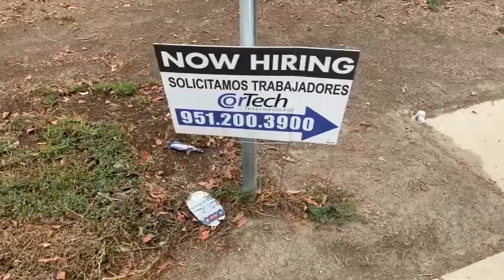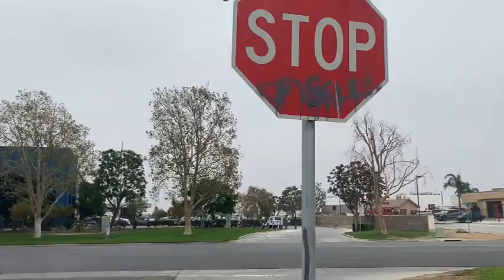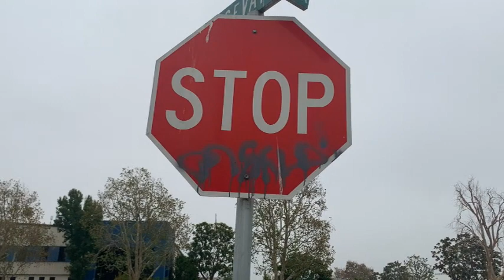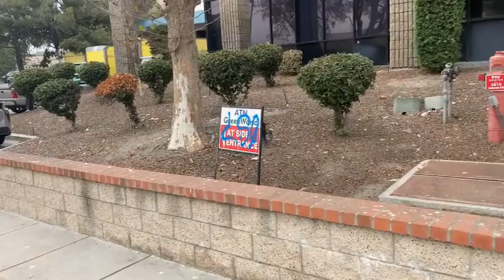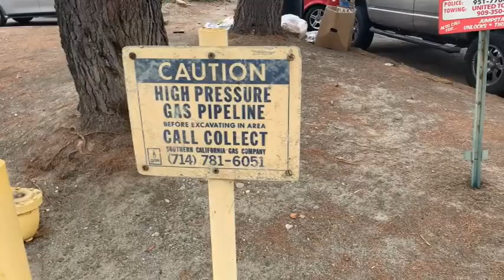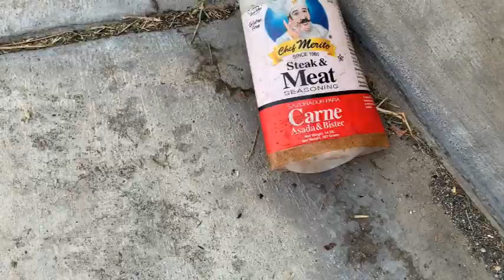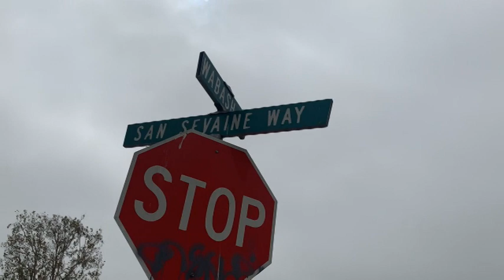Jurupa Valley Wabash Audit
First time out doing photography and audit. Special thanks to @RiversideCountyAccountability
Riverside/Jurupa Valley California